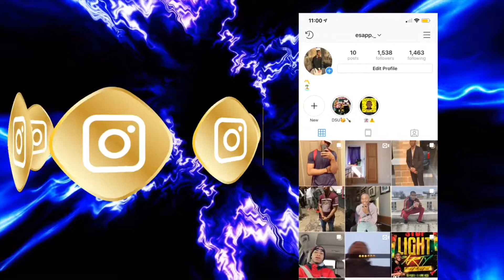Live action breaking news #1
Jeffu Betcha giving the current forecast